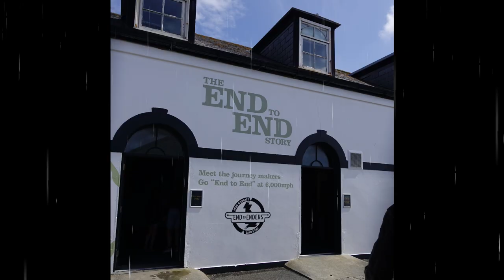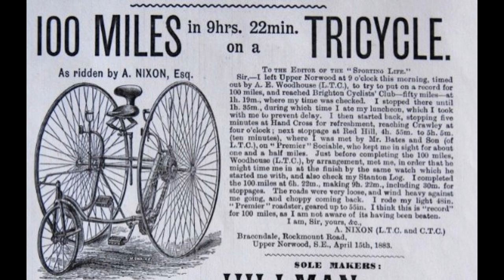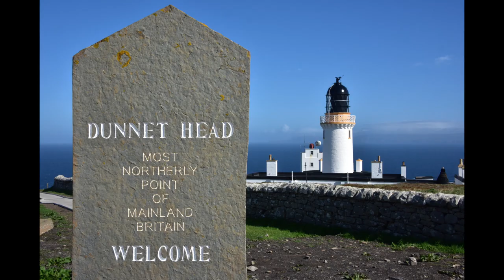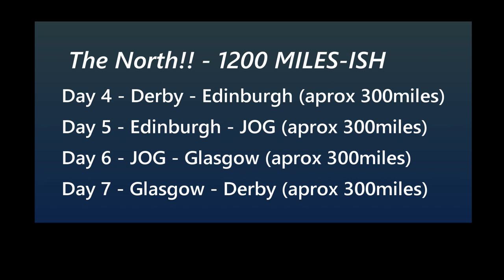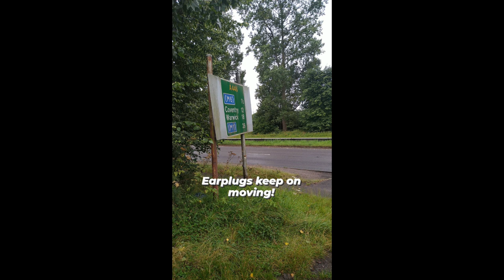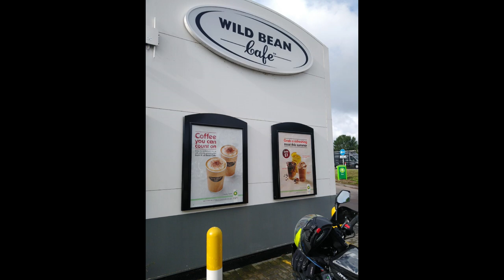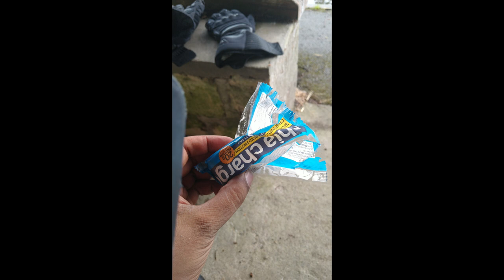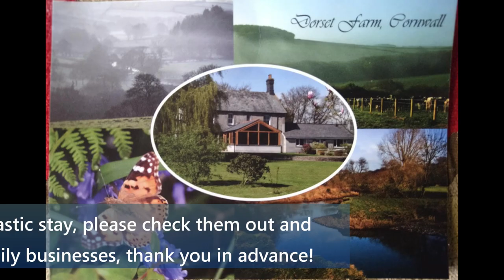*FAIL* How I didn't do Lands End to John O'Groats on my Sym NHT 125cc August 2021 p1/3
This is my video diary of my attempt at a LandsEnd to John O'Groats on my 125cc Sym NHT. Part 1 of 3 (Peaks to Cornwal - southern loop)

A special thanks to: my family for the pass!